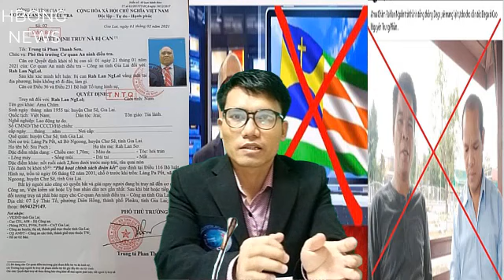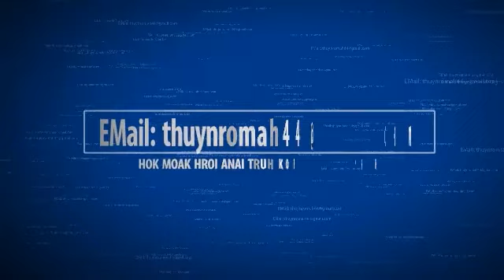POLICE YUAN KLIN AJIK HANG KIANG HDUAH MĂ KRƯ OI RƠLAN NGOL LAI GƠ̆ ĐUÑ EH MO KIANG NGĂ TÔNG THÔNG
POLICE YUAN KLIN AJIK LAĬ OI RƠLAN NGOL GƠ̆ ĐUÑ EH MO KIANG NGĂ TÔNG THÔNG PLIH OI KOK KSOR